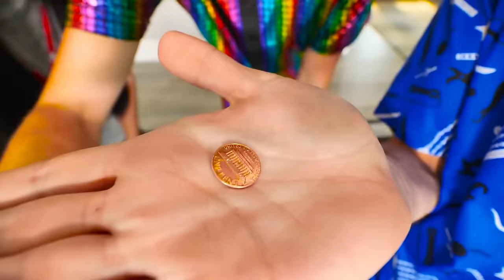BEST MAGIC TRICKS EVER! - Spy Ninjas #155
Step 3 deals with Regina having to get her brother to explain his secret on how he disappears. It's like magic! In order for us to enter the magic show, we need to learn the tricks of our own! We put our Spy Ninja skills to the test to play a game. We dressed undercover in disguise as famous magicians and put on a show for each other. We also reveal the secrets of how to do magic tricks at home! Whoever wins the challenge with the best magic trick will meet the Zorgini and learn how to disappear!
The Spy Ninjas met a magician hacker who also knows how to vanish! Can they learn the trick from him? To do so, they must first impress him with a trick of their own. Vy Qwaint proved to be the Spy Ninjas' best magician, so she will perform for the hacker. She will attempt to walk through solid metal!
The Spy Ninjas met a magician hacker who knows how to vanish! Vy tried to dazzle him with an amazing illusion but he made her disappear! To find out where Vy is, Chad and Daniel must learn The Great Zorgini's mysterious secrets. They must first learn how to have quick reflexes through an egg drop challenge, then complete a strength challenge, then Chad must chop Daniel in half in another illusion before the magic hacker will teach them how to disappear! Meanwhile, Regina is looking for Vy and creates a Project Zorgo Voice Morpher in order to disguise her voice and talk like a hacker.